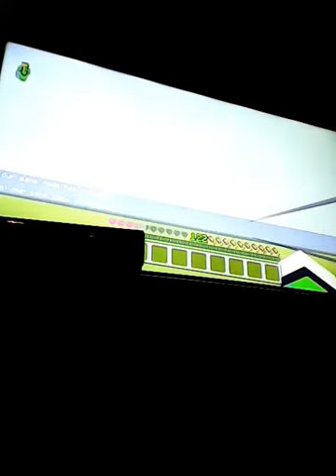Minecraft building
Next to each me and boden will fight